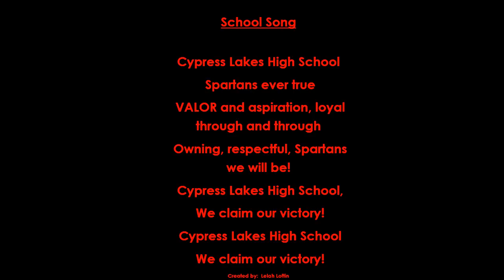Cypress Lakes HS School Song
Created by:  Lelah Loftin